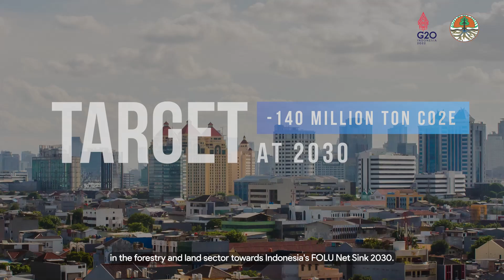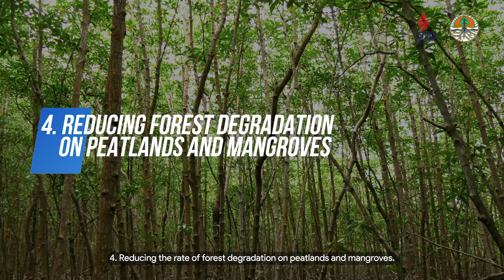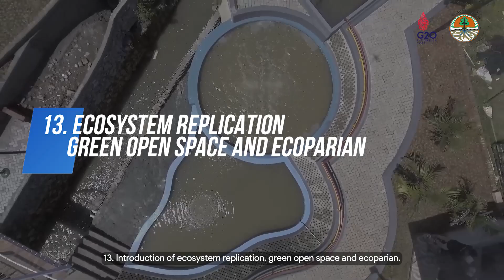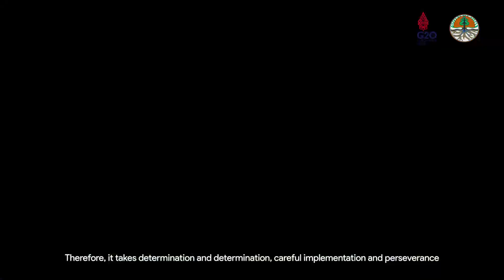Indonesia's FOLU Net Sink 2030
A more detailed explanation about Indonesia's FOLU Net Sink 2030. What is FOLU Net Sink 2030?